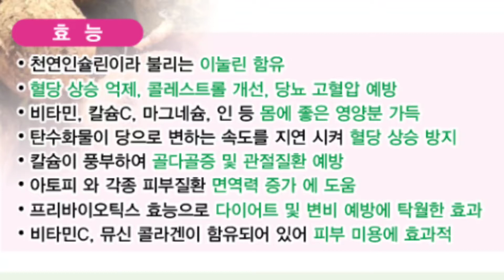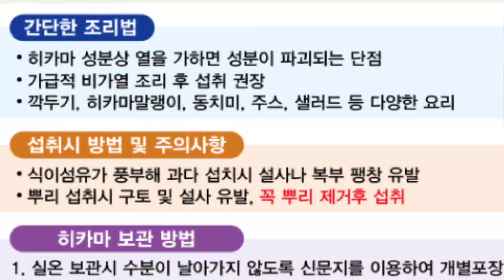당뇨에 좋은 "히카마"를 아시나요? 효능 조리법 판매처 소개